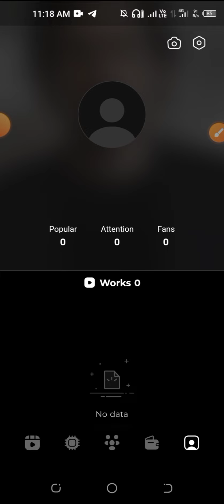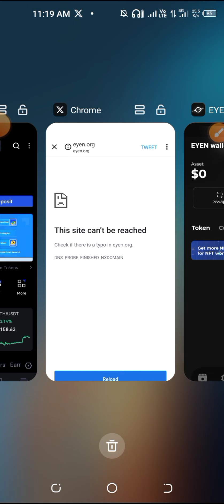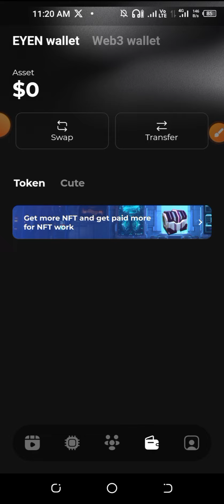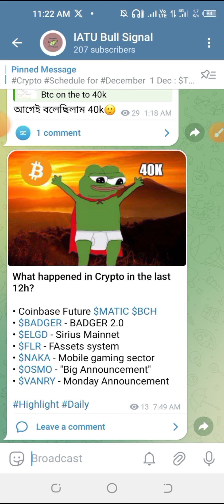Eyen Wallet Scam || Eyen App Scam || EYE Token Scam || Eyen wallet not open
Search Keyword 👇
airdrop crypto,
Metamask wallet,
airdrop arbitrum,
Metamask offer,
airdrop latest,
Metamask airdrop,
airdrop trust wallet,
Crypto airdrop,
airdrop payment proof,
Cryptocurrency airdrop,
airdrop zksync,
Cryptocurrency offer,
Today's airdrop,
Cryptocurrency news today,
Legit airdrop,
Cryptocurrency trading,
Trust wallet airdrop,
Wallet offer,
Trust wallet token add,
Wallet airdrop,
Trust wallet new offer,
Exchange airdrop,
Free airdrop,
Today's wallet offer,
Free nft,
Eyen wallet scam,
Eyen app scam,
Eyen scam,eye token scam,
Eyen wallet not open,
Eyen wallet problem,
Eyen app problem,
Eyen project scam,
Is eyen has been scammed,
Why not open eyen app,
Eyen problem,
Eye token not swap,